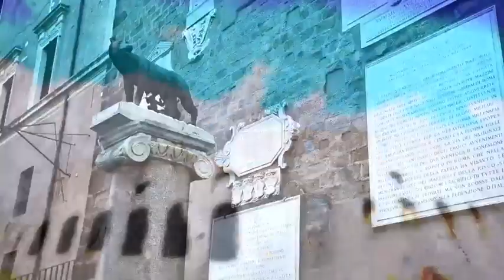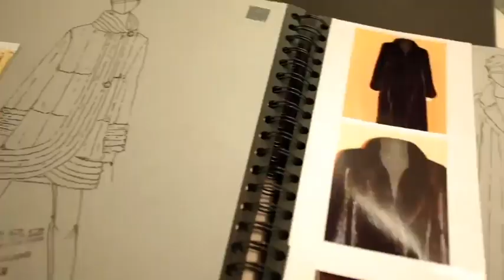Associazione Negozi Storici di Eccellenza di Roma. Trailer ufficiale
Siamo un'associazione fondata nel 2008 che riunisce le attività storiche di eccellenza della Città Eterna, custodi di una tradizione secolare e di un savoir-faire unico. I nostri soci rappresentano l'anima autentica di Roma, tramandando di generazione in generazione i segreti di mestieri antichi e offrendo prodotti di altissima qualità.